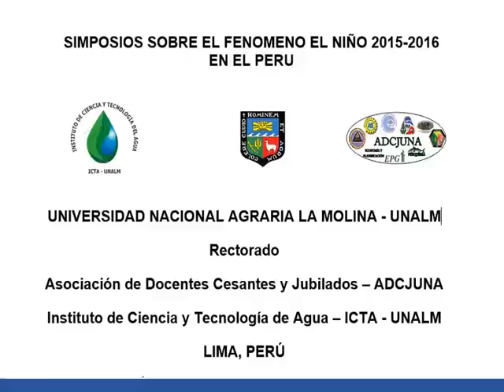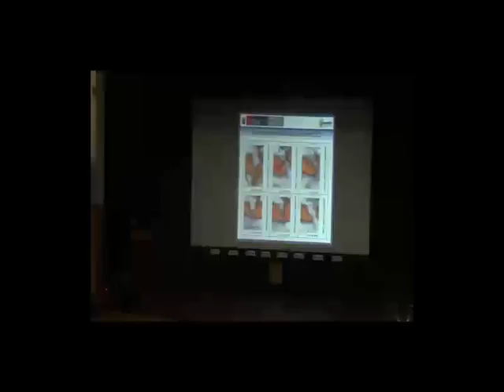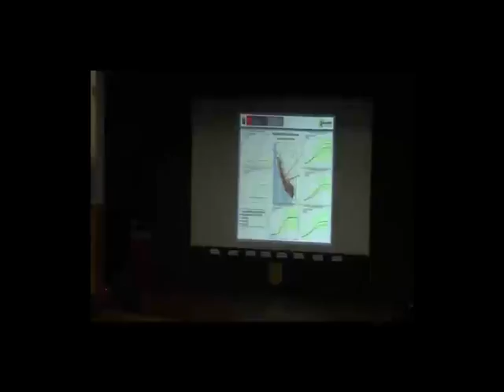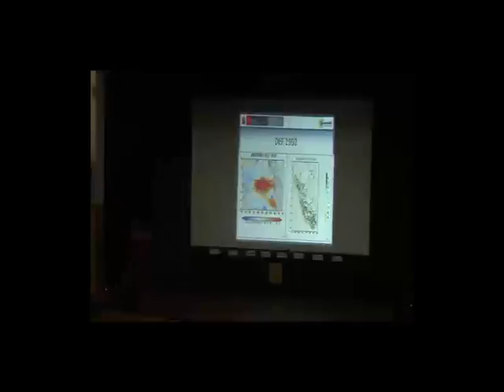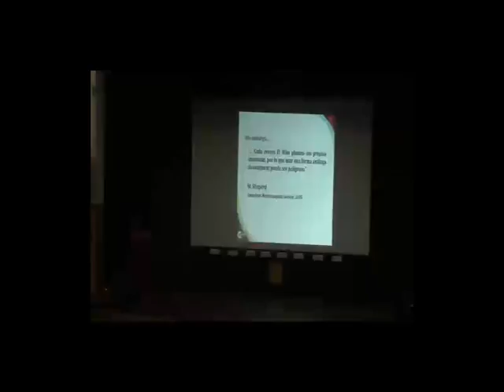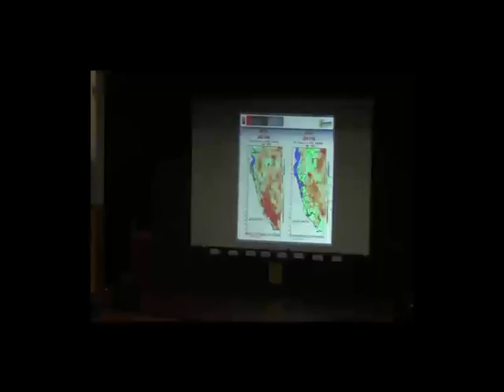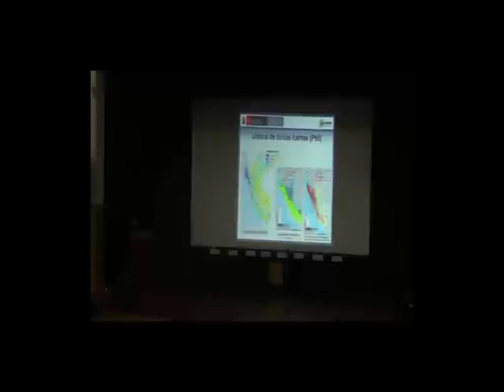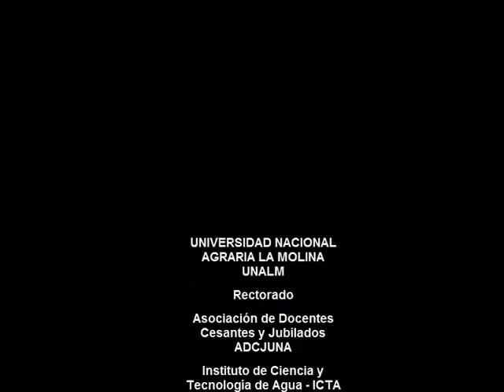PONENCIA DEL ING. JESUS CALDAS - PARTE II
PONENCIADEL ING. JESUS CALDAS: ACCIONES PREVENTIVAS DEL SECTOR  AGRARIO FRENTE AL FENOMENO EL NIÑO 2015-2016, EXPUESTA EN EL SIMPOSIO SOBRE IMPACTOS Y OPORTUNIDADES DEL FEN 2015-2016 EN EL PERU, EL 6 DE NOVIEMBRE DE 2015